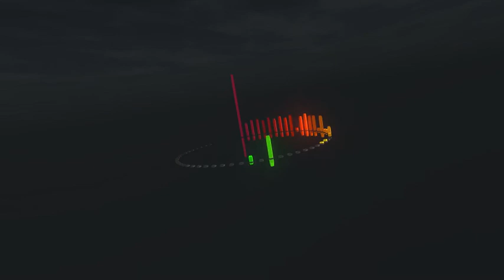CONVERSATIONS TYPE BEAT 166BPM PROD